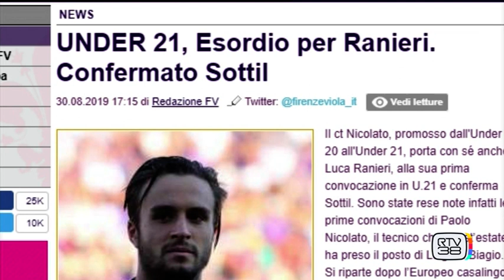IL SALOTTO DELLO SPORT 30 AGOSTO 2019